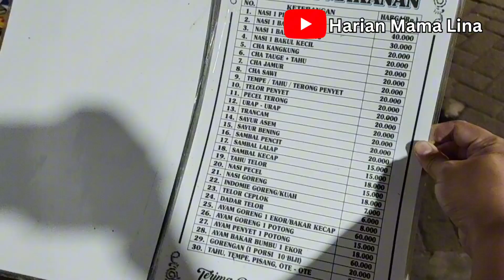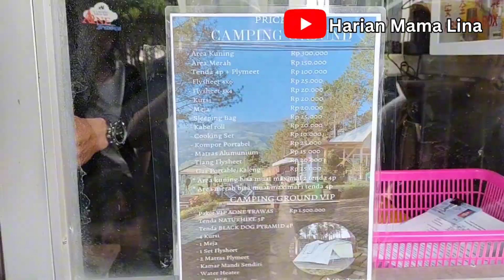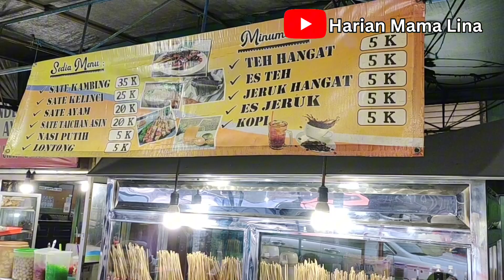EXPLORE PACET DAN TRAWAS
Pacet dan Trawas adalah salah satu tempat wisata di Jawa Timur yang cukup terkenal. Berada didataran tinggi membuat tempat ini cocok sebagai tempat rekreasi yang sejuk terutama bagi warga Surabaya yang setiap hari macet dan panas